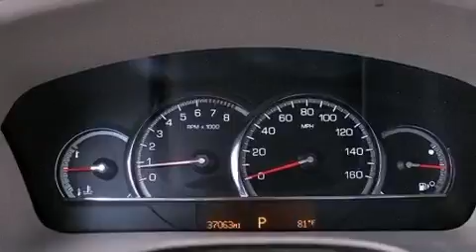Used 2009 Cadillac STS Miami FL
Year : 2009
 Make : Cadillac
 Model : STS
 Engine : Gas V6 3.6L/220
 Trans . : Automatic
 Exterior : Crystal Red Tintcoat
 Miles : 37,045
 Interior : Cashmere
 Stock : 38386

 Used 2009 Cadillac STS Lake Worth FL